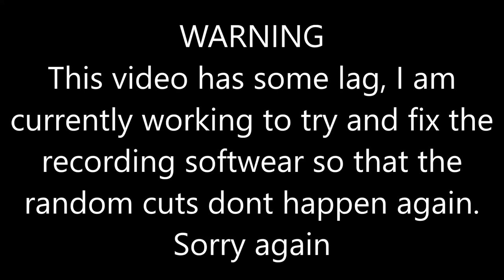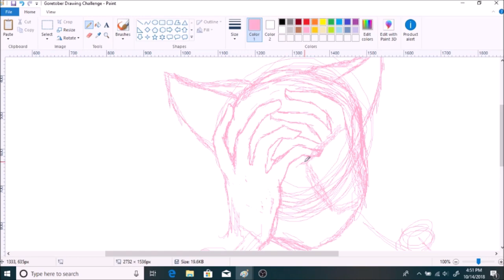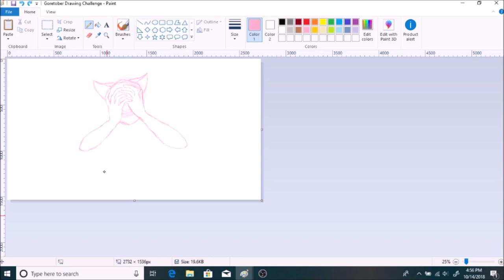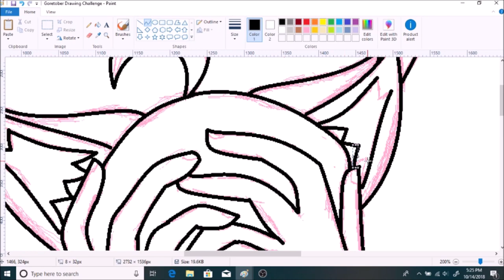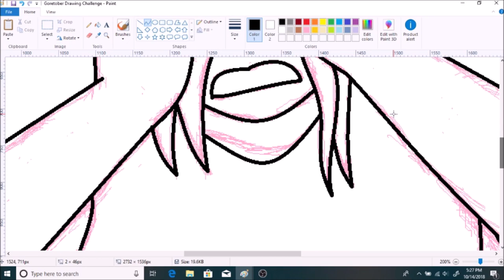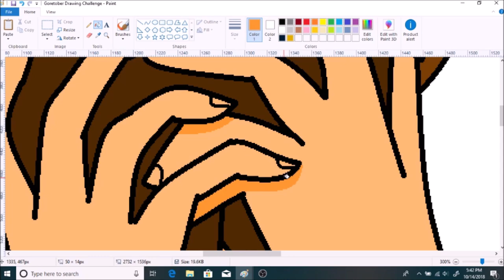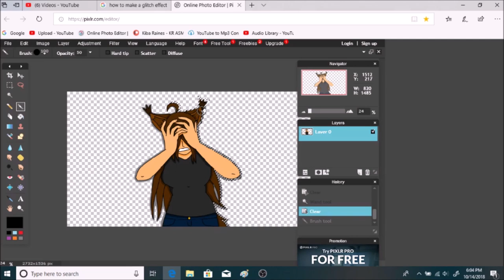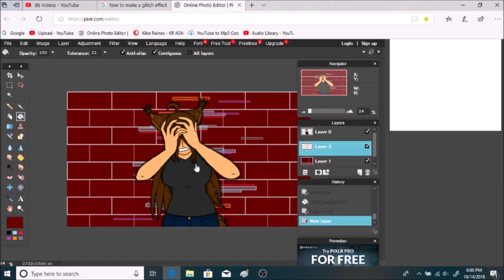Goretober Speedpaint Challenge #13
This part  of the challenge is a bit more tame than the rest, Kiba is having some technical difficulties (both here in the drawing and in real life)